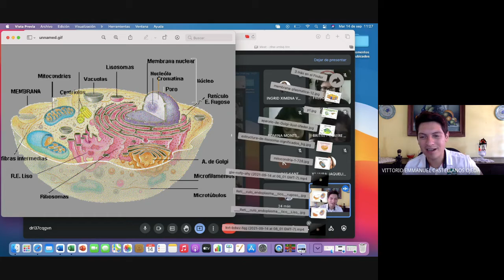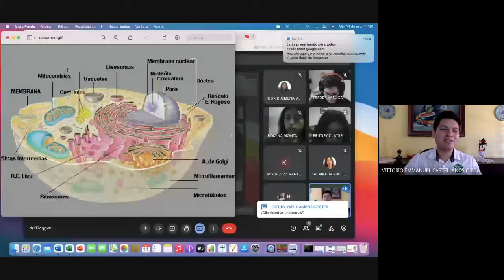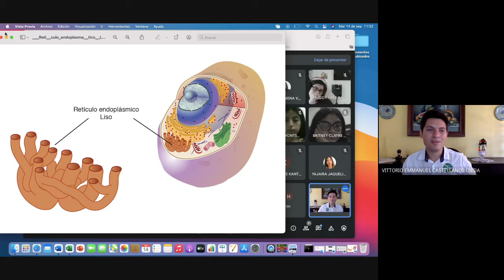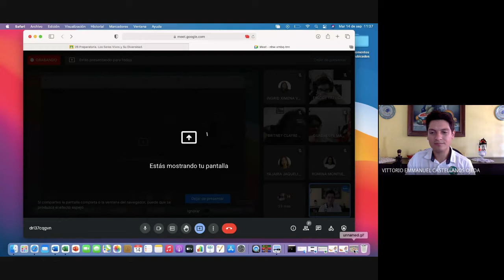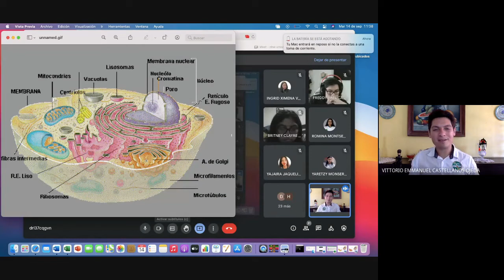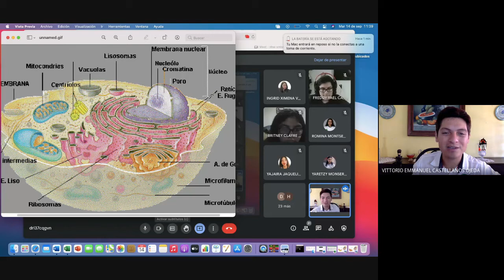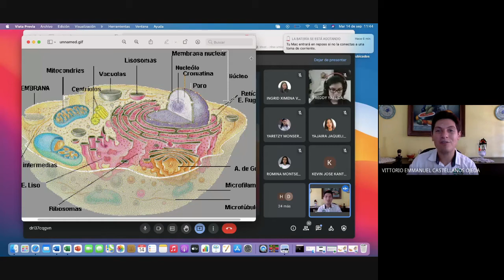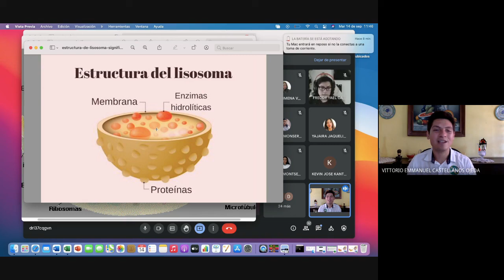Los Seres Vivos y su Diversidad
2 B
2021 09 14